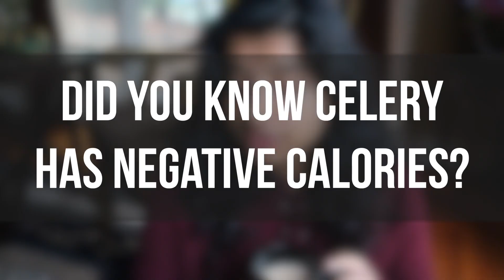DESCRIBE YOUR CRUSH || Q&A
Thoroughly enjoyed editing this video

2 weeks ago I didn't like anyone LOL oh how things change

I'm also drowning in stress so my creative mind is kind've off atm lol, hopefully will be back and better next week!

Shag-